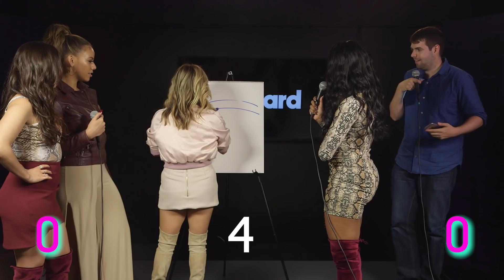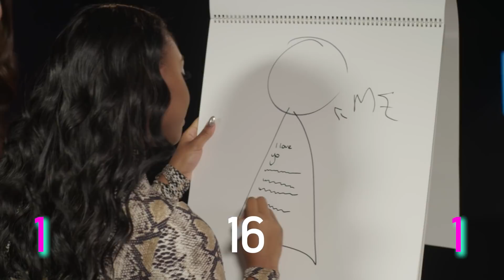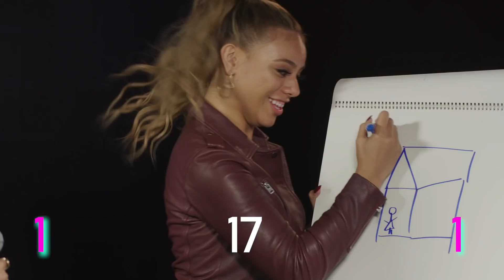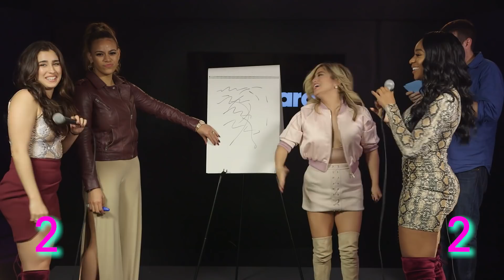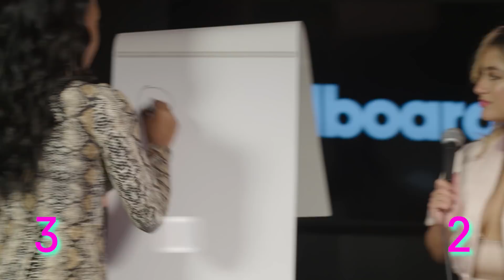Fifth Harmony Pictionary Showdown: Lauren & Dinah vs. Normani & Ally | Billboard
It's a Fifth Harmony pictionary civil war with Lauren Jauregui and Dinah Jane versus Normani Kordei and Ally Brooke in studio with Billboard.